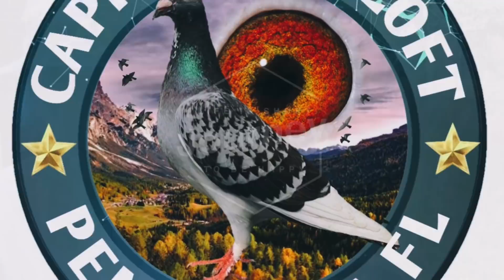My 11 Flight din tayo sa kampo ng Capistrano - pensacola Florida kalapati